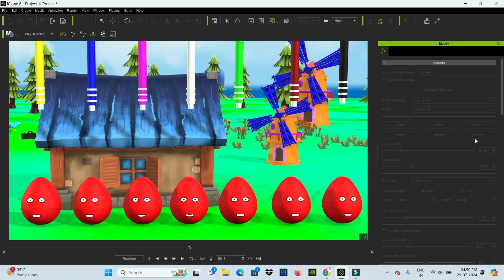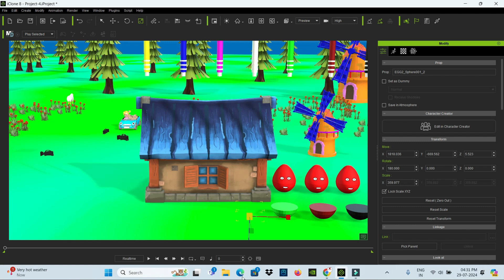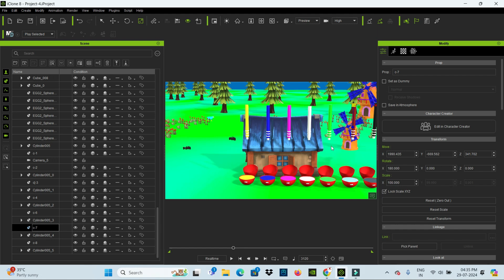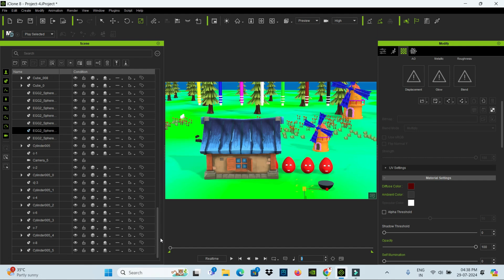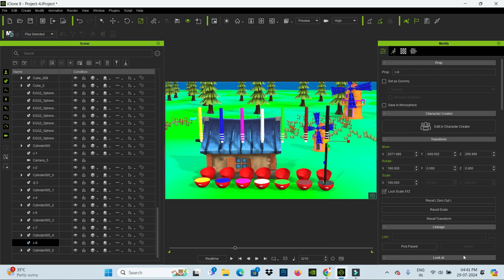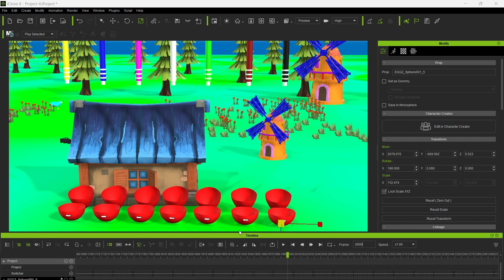iclone 8 Tutorial Kids Learning Color Animation Video Tutorial for Beginner iclone 8 filling color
online courses

iclone 8